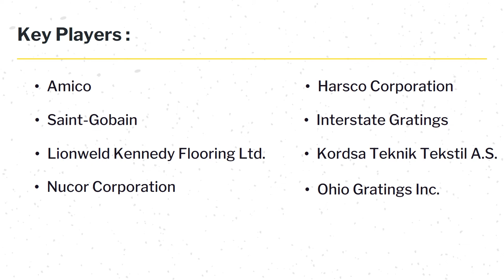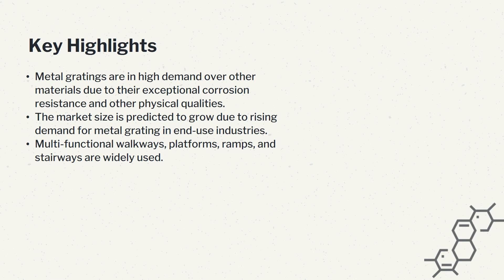Metal Grating Market Global Analysis by Experts, Forecasts to 2027| Industry Data Analytics | IDA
IndustryDataAnalytics Latest Published Metal Grating Market - Global Growth, Trends and Forecast (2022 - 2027) By Types, By Application, By Regions and By Key Players: Amico, Harsco Corporation, Saint-Gobain, Interstate Gratings, Lionweld Kennedy Flooring Ltd

The global Metal Grating market is estimated to grow at 7.5% CAGR during the forecast period (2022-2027).